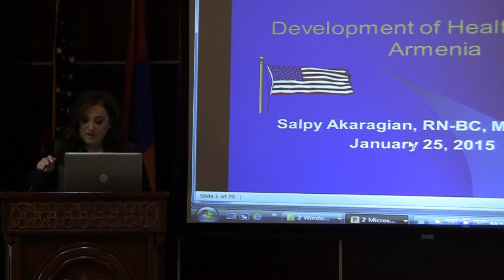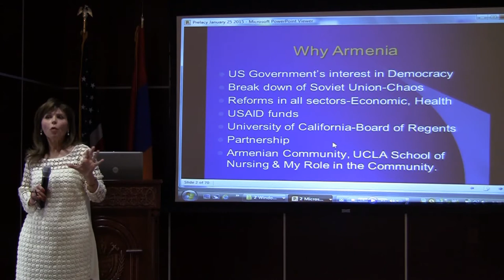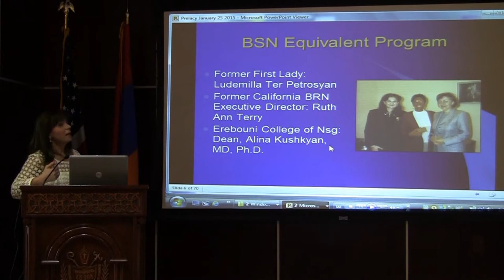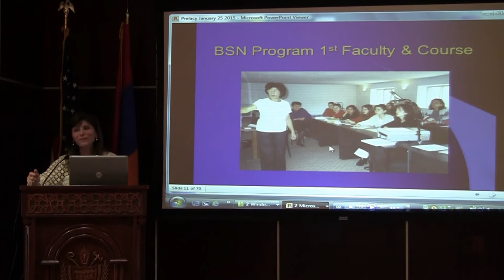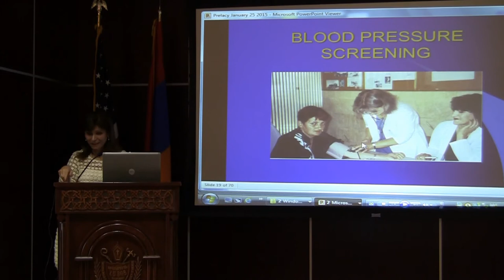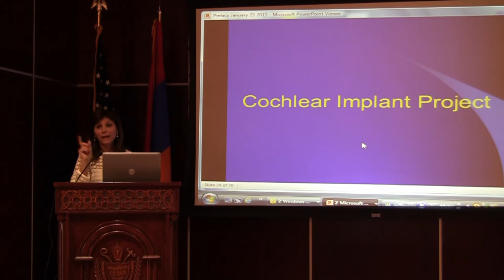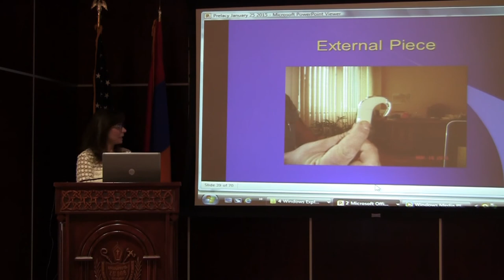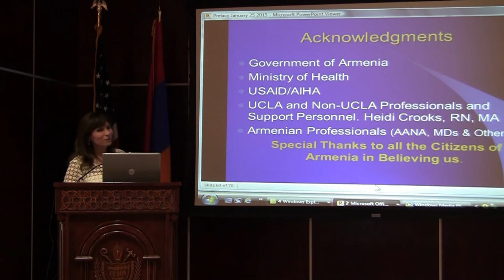“Development of Health Care In Armenia” at Crescenta Valley Armenian Apostolic Church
Lecture on “Development of Health Care In Armenia” presented by Ms. Salpy Akaragian at the Crescenta Valley Armenian Apostolic Church in LaCrescenta, California on Sunday 1/25/15.